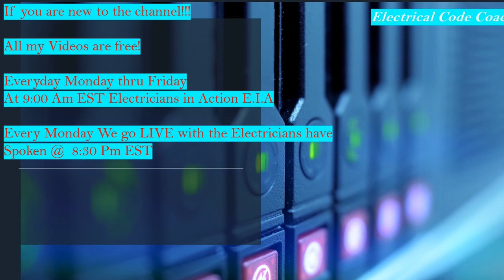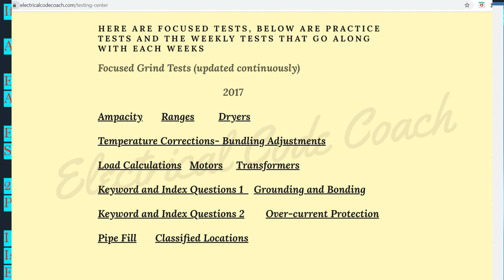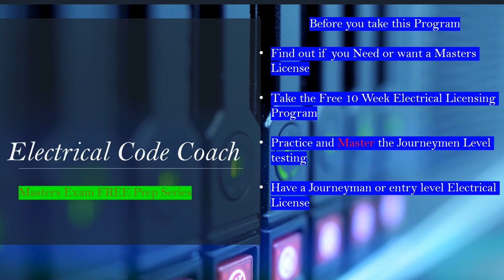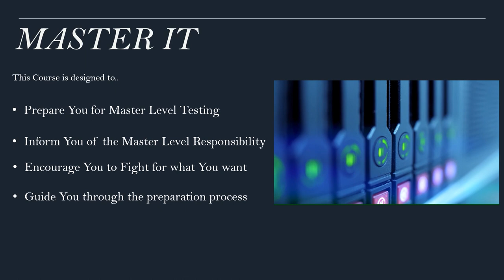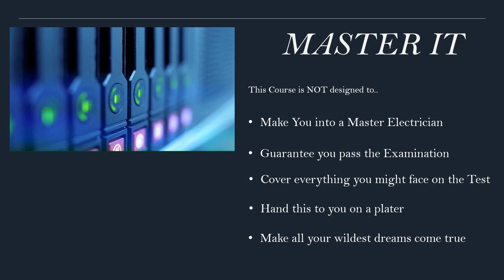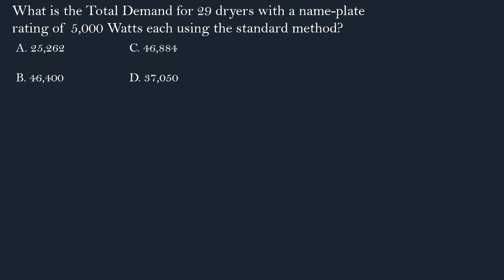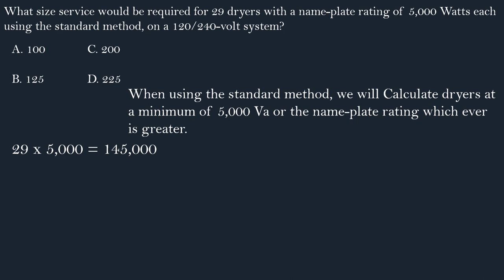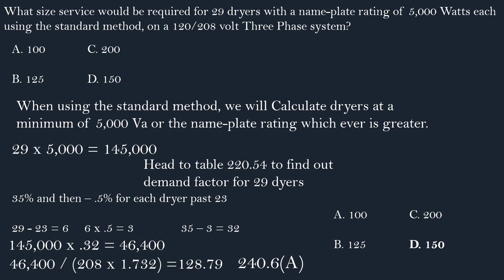Electrical Master Exam Prep 1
We offer the #1 Electrical Exam Prep Program